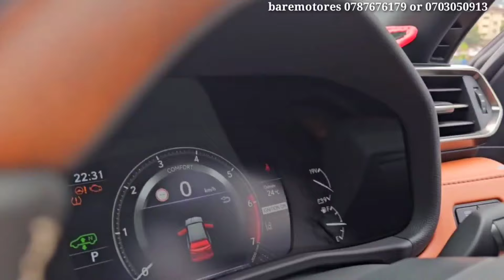PRICES OF POPULAR LUXURY CARS IN UGANDA 2024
In this video, we dive into the premium car market in Uganda for 2024, exploring the latest prices, trends, and options available for luxury vehicle enthusiasts. Whether you're looking for high-end sedans, powerful SUVs, or luxury sports cars, we've got you covered! From brands like Mercedes-Benz, BMW, Audi, Range Rover, Lexus, and more, we break down the costs, factors affecting pricing, and where you can find the best deals.
We'll also touch on:

The impact of taxes and import duties on premium car prices in Uganda

Popular dealerships and importers offering premium cars

Tips on how to negotiate and get the best value for your money

If you're considering investing in a luxury car in Uganda or just curious about the prices in 2024, this video will help you stay informed.